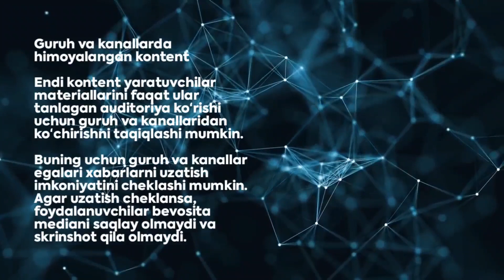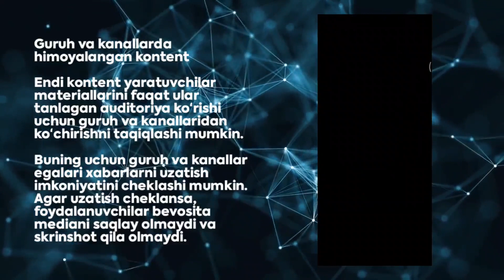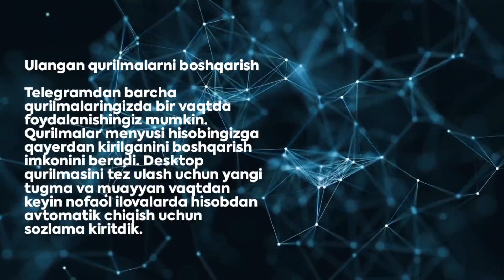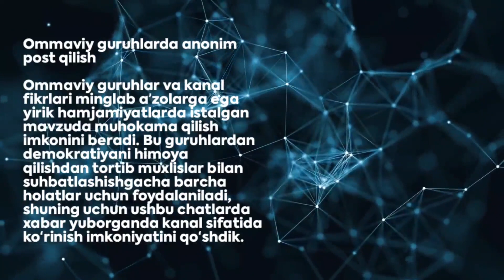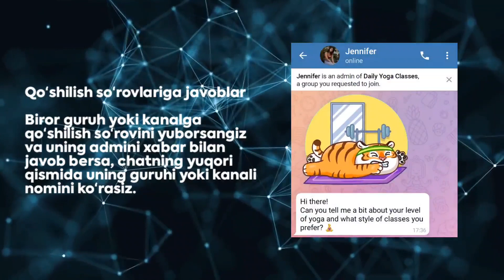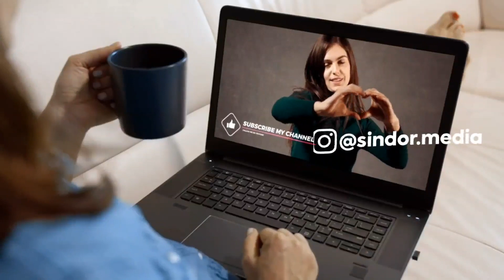KANAL NOMIDAN YOZAMIZ // KANALLARDAN RASM SAQLAY OLMAYMIZ // TELEGRAM DEKABR YANGILANISHI HAQIDA